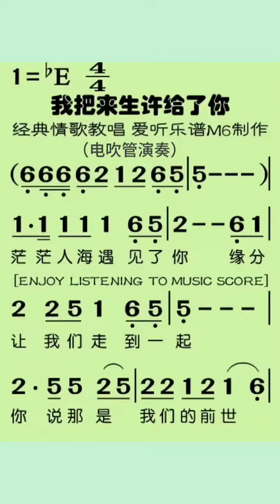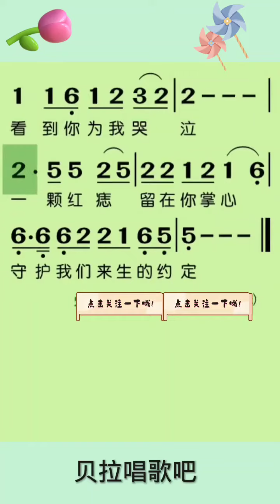我把来生许给了你，有声简谱，“来生的路口做好标记，把心烙在孟婆的碗底”